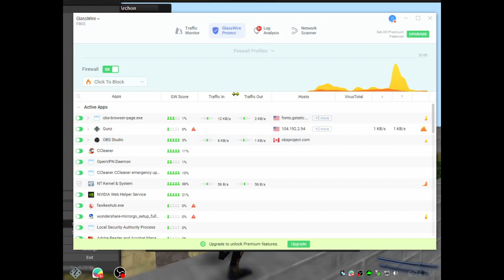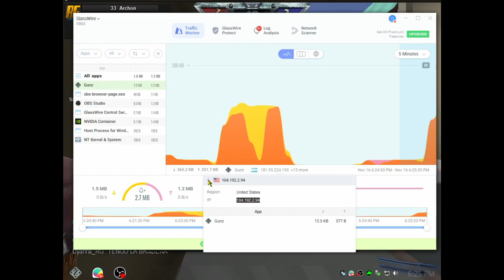Glasswire demonstration for Nella